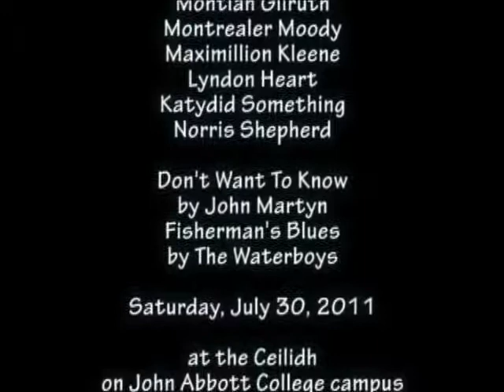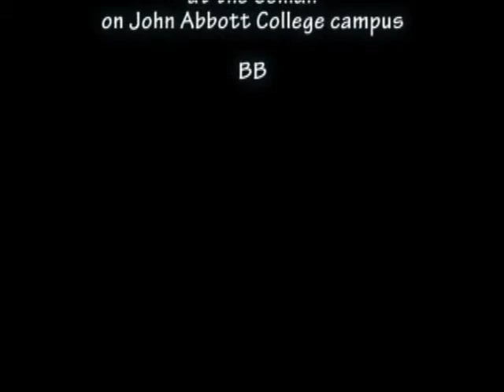Montreal Musicians' Meetup (20) - the jam continues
Video from the fourth hour of the second Montreal Musicians' Meetup that took place on July 30 and 31st, 2011, in Ste-Anne-de-Bellevue, at the John Abbott College campus. Over 50 people from the Second Life live music community showed up for an event filled with good food, friendship, and music, and this event was shared with the folks in Second Life for a true mixed-reality experience.